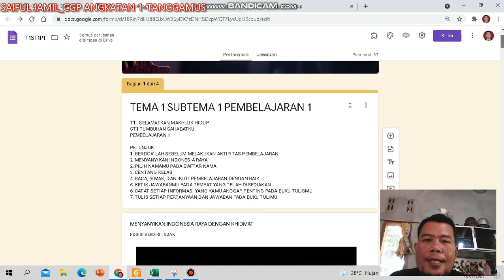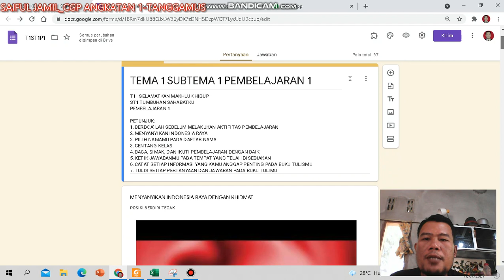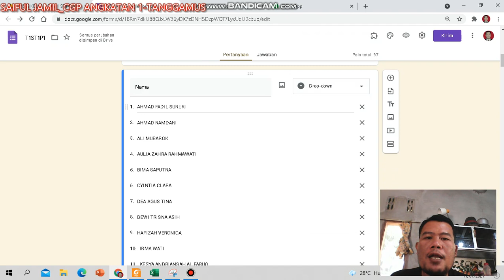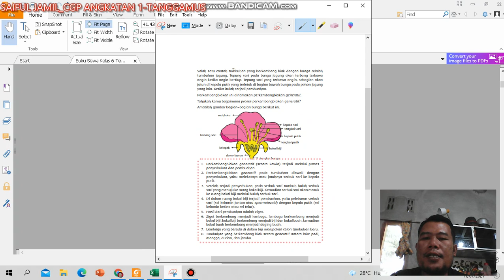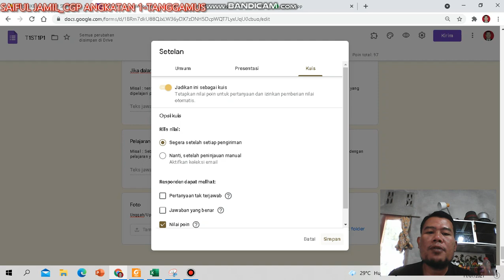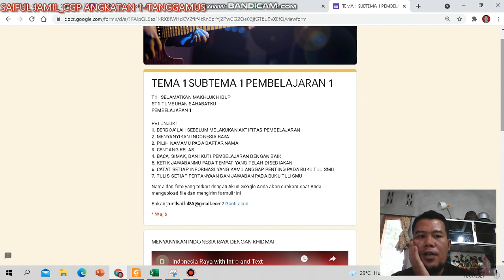20. CARA BUAT CONTOH LKPD ONLINE JARING TERI